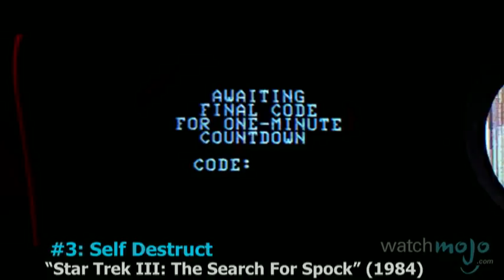Top 10 Star Trek Movie Moments